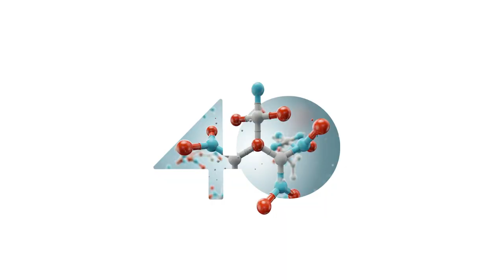Abril Colmenares experiencia internacional Música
Abril Colmenares vive la primera experiencia internacional que tiene el programa de Música en Icesi